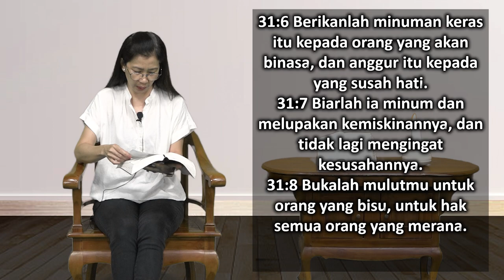Mari Membaca Alkitab | Hari ke 189 | Sabtu, 8 Juli 2023